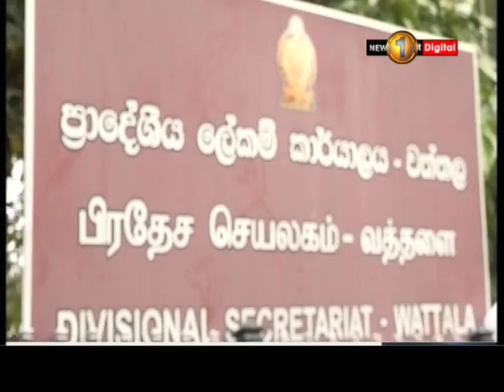News 1st:அபிவிருத்திக்குழுக்கூட்டத்தில் அரச அதிகாரிகள் கலந்து கொள்ளாமைக்கு எதிர்ப்பு